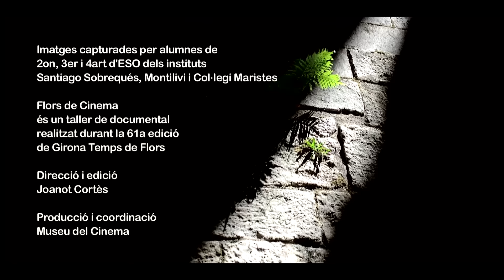Temps de Flors agraïment 2016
Vídeo d'agraïment a tots els col·laboradors i voluntaris que han fet possible la 61a edició de Girona, Temps de Flors.